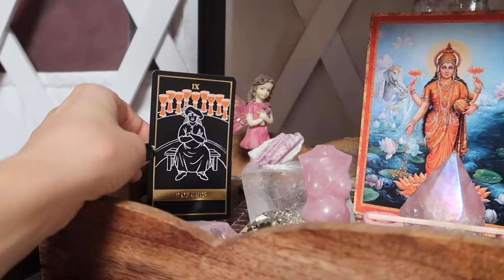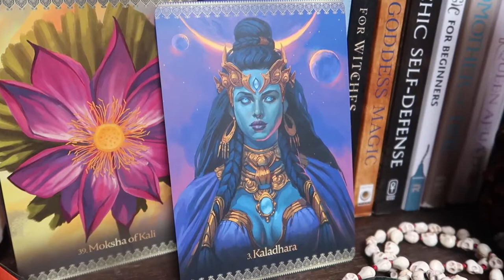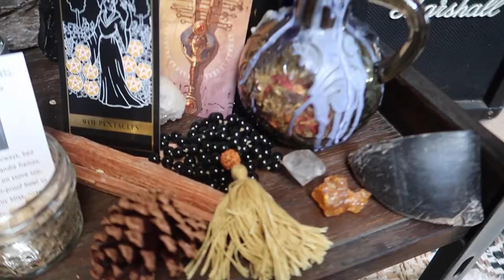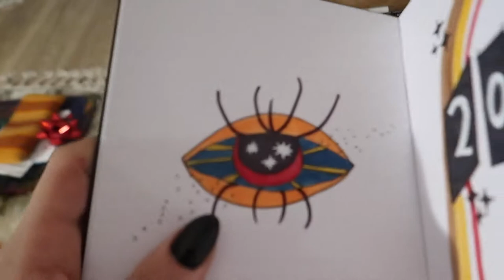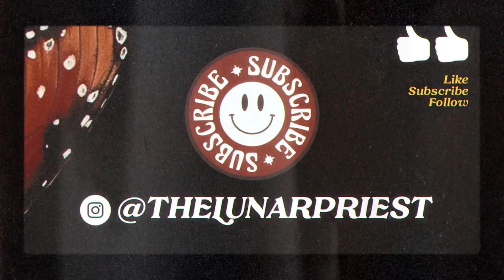Yule Vlog from the Yurt 🎄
Gonna try to do this every month in 2022!